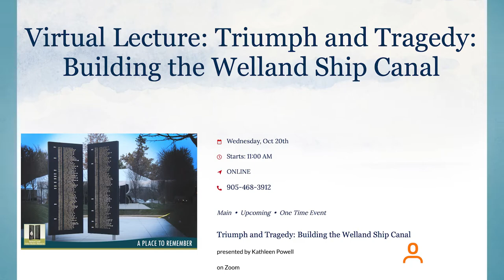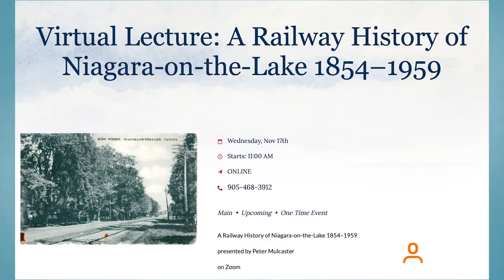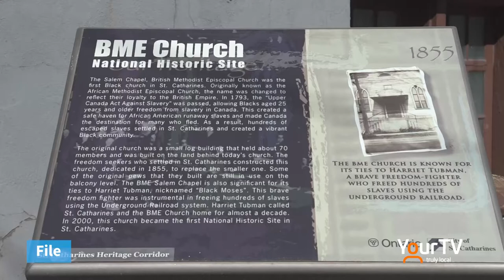Virtual History Lectures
The Niagara on the Lake Museum have launched a virtual lecture series. Mike Balsom checks in with Sarah Kaufman for the details.